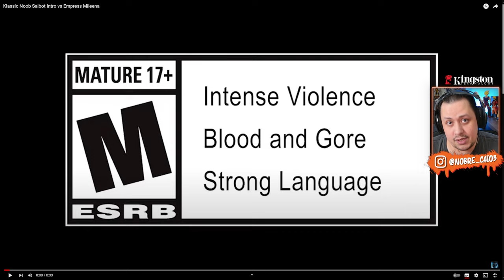UMK3 NOOB SAIBOT e MILEENA IMPERATRIZ + TONELADA de INFOS da SEKTOR e CYRAX - MORTAL KOMBAT 1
Nosso PC Gamer:
Proc: Intel Core i7 14700k 3.4Ghz (Fornecido pela  @Intel )
Mobo: MSI Pro Z790-P WIFI (Fornecida pela  @Intel )
Microfone: HYPERX QuadCast
SSD: TeamGroup T-Force Delta 500gb
Fonte: Corsair TX850 W